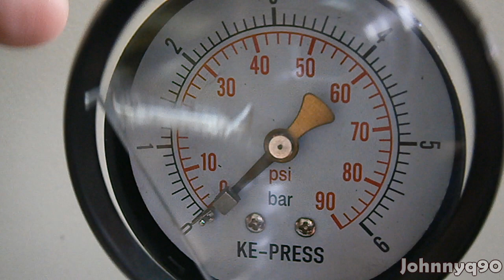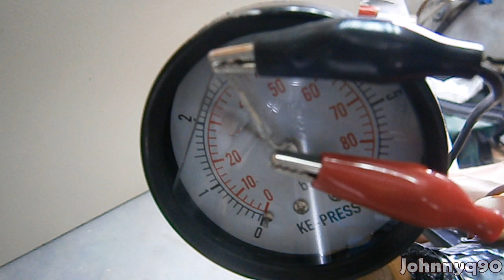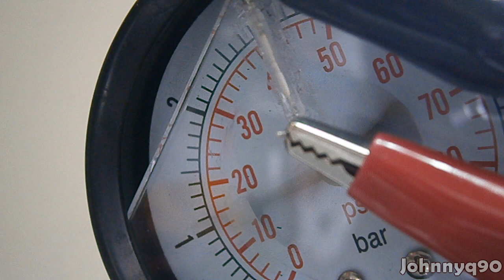*VERY OLD VIDEO* Solenoid Safety Valve Contraption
This is a solenoid safety valve contraption that was made back in May 2013 and i wanted to use it in my parabolic mirror The idea was to be able to relief pressure from the copper tube which contained water which was boiling due to the concentreted sun, at the desired psi in order to power the micro steam turbine and produce small amounts of electricity.